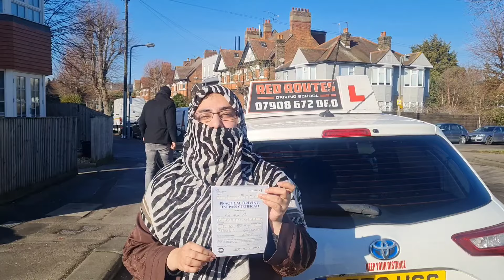Practical Driving Test Chingford|Learner pass first attempt|Chingford driving test route 2024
Chingford Test Route|Practical driving Test Route|Chingford morning time test Route
Mock Driving Test|
CHINGFORD TEST ROUTE.
The Chingforf driving test routes should be used for a guide only as test routes are for the discretion of the test examiner and may be subject to change.
Driving test routes incorporate the most challenging areas to drive in that particular location. Study the roads and the routes to establish which areas you will need practice on.
This video is the first in the series which shows driving from Changford driving test centre.
watch to see full test route.
I hope this video will benefit and  you will be familiar with the routes.
watch out for other test routes from Chingford Test route coming soon.